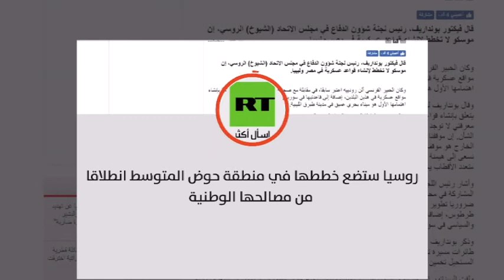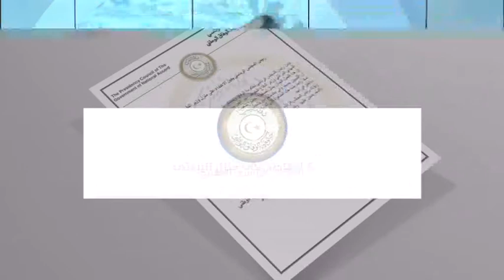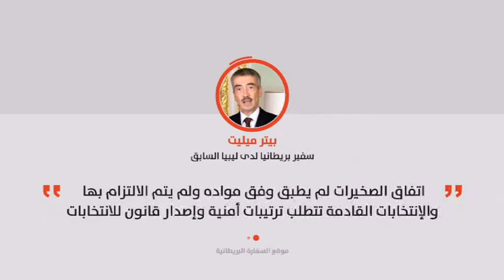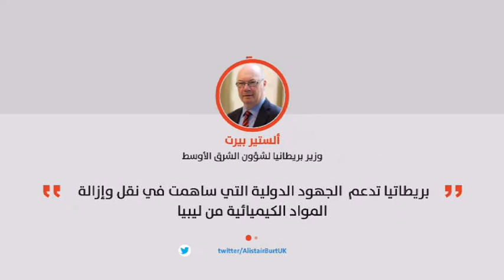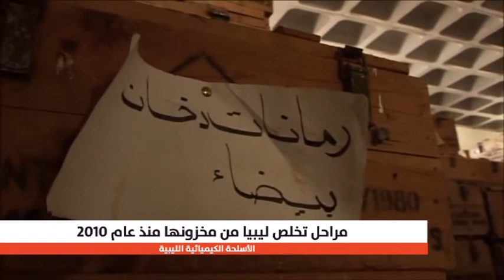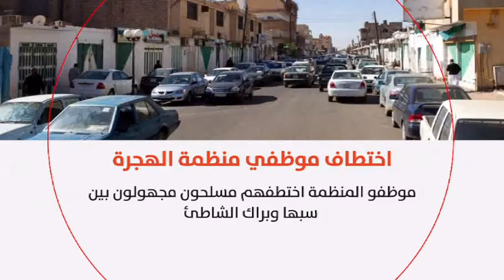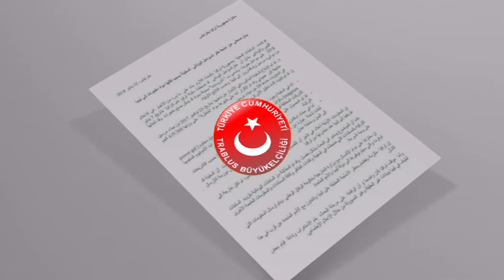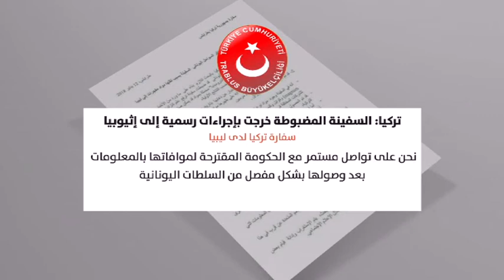نشرة الثانية 13/01/2018